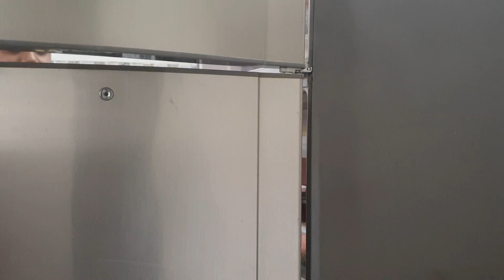Usa vs Indian jugaad! 🤣😂😁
indian ka jugaad dekho! 🤣